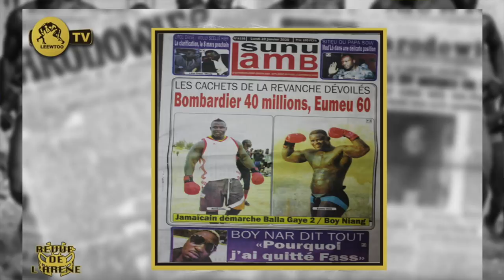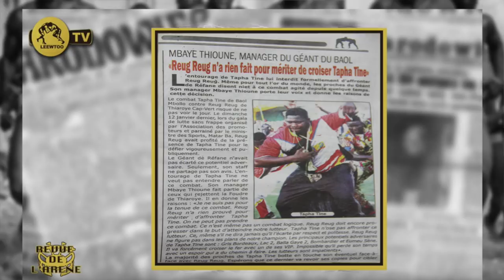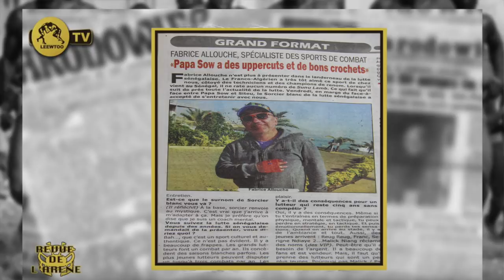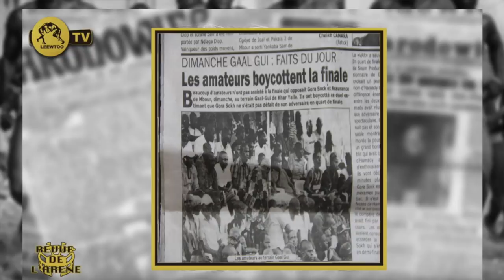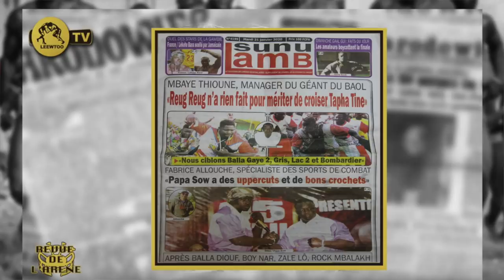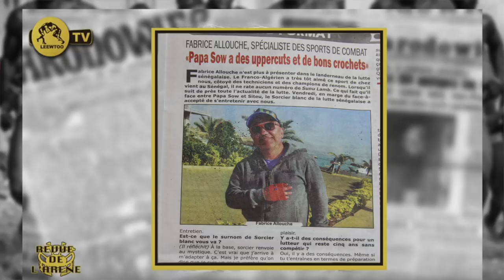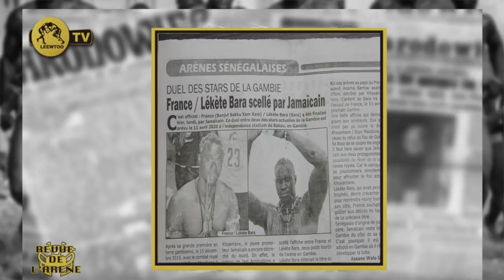REVUE DE L'ARENE DU 21 JANVIER 2020